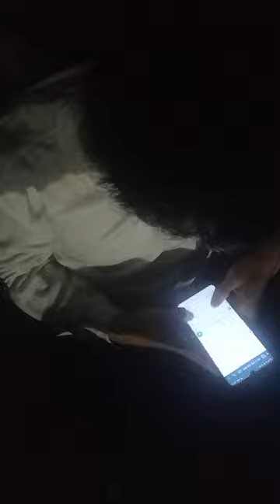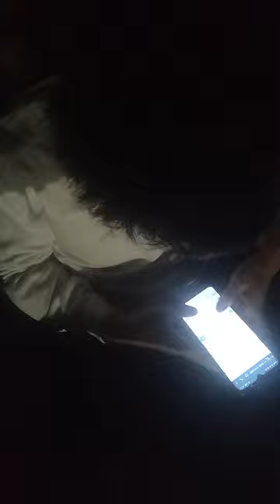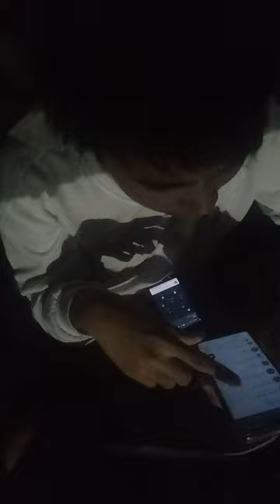kl Bogor mah masih Deket kali